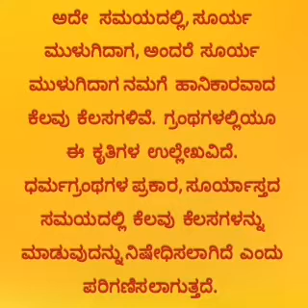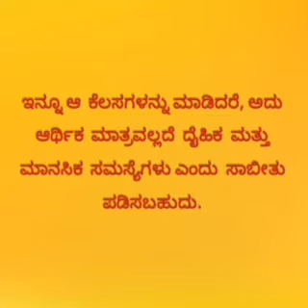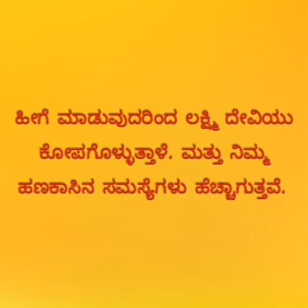Kannada motivationl video